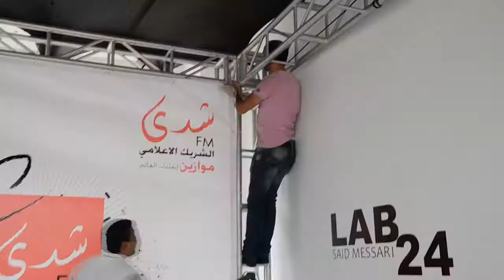En route a Mawazine